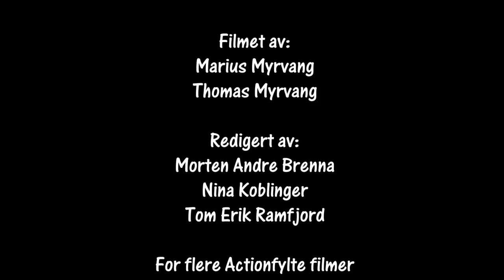Rally Sigdalsrally SS 6 Strandevann 19.01.2019